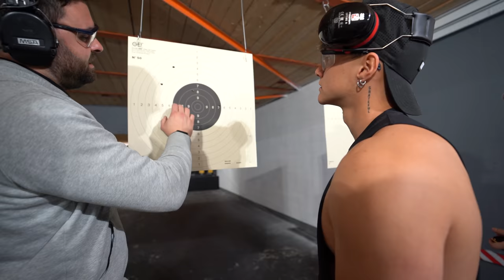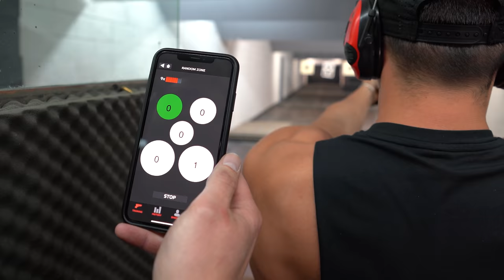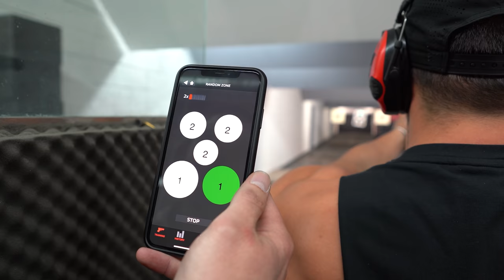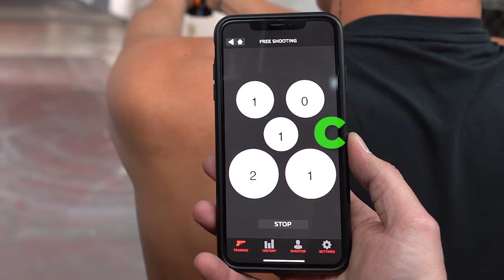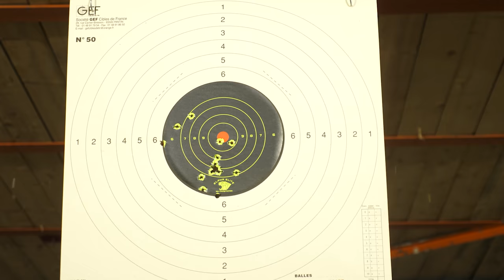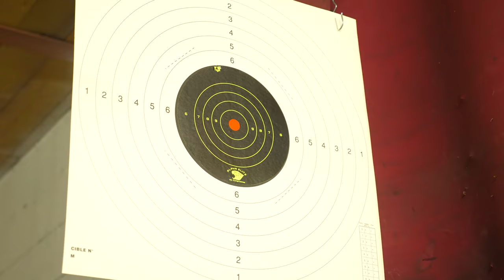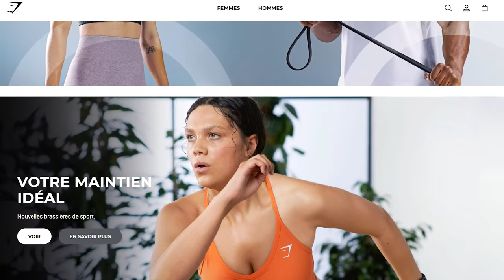24H POUR TIRER DANS UNE CANETTE À 40 MÈTRES (Tir Sportif) 🔫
Tirer dans une canette à 40 mètres à l'arme de poing après quelques heures de Tir Sportif, c'est possible ? 🔫

Ayo fam',

Bienvenue sur ce nouveau PracticeMakesPerfect dédié au TirSportif !
Après avoir tiré avec pleins d'armes de CallOfDuty : on m'a challengé à toucher une canette à 40 mètres ? L'objectif de la vidéo est simple, progresser dans ce milieu si spécial qu'est le tir sportif.

2️⃣ Ma Boutique AMAZON où tu trouveras TOUT ce que j'utilise dans les vidéos et IRL